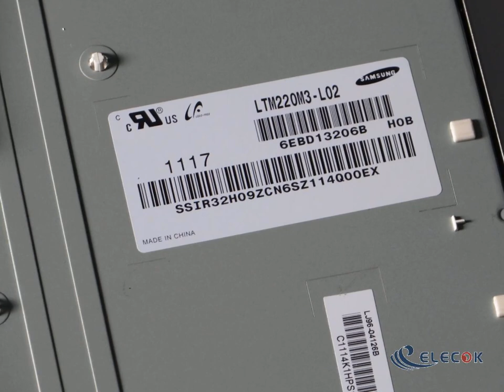LTM220M3-L02 22.0" a-Si TFT-LCD Panel for